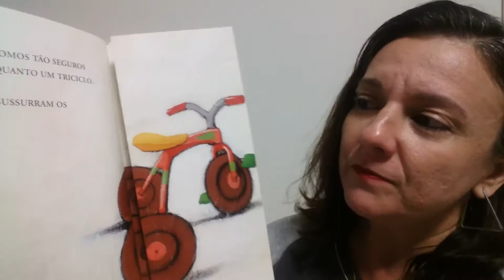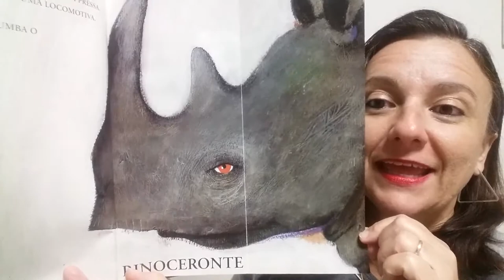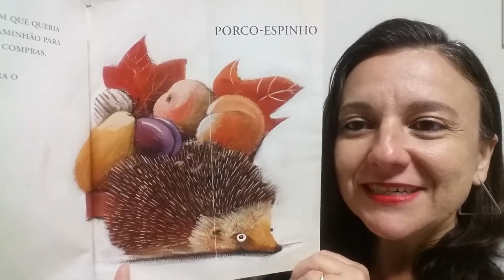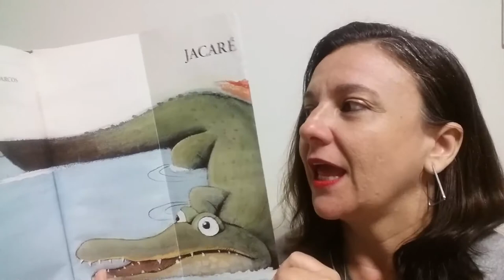Correndo a todo vapor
Uma historinha contada pela Pro Lu
Texto e Ilustrações: Svjetlan Junakovic
Tradução: Roberta Saraiva
Editora Cosac Naify